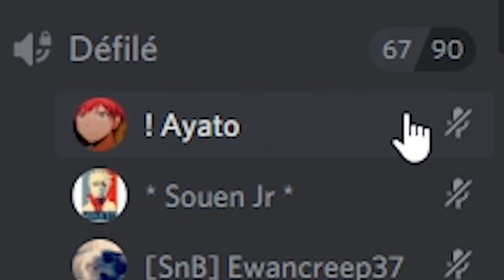J'ai VOLÉ les skins RARES des joueurs pour GAGNER des DÉFILÉS DE MODE Fortnite !